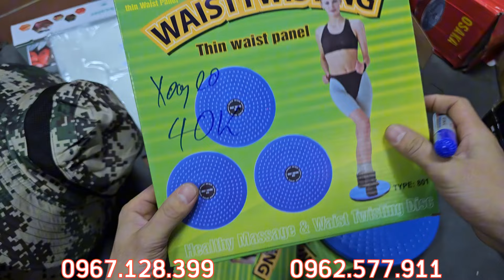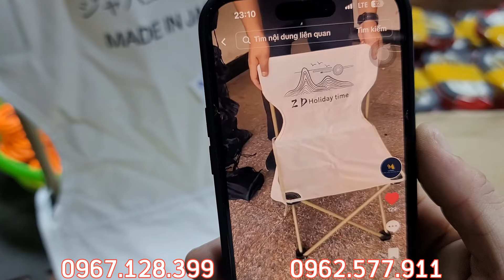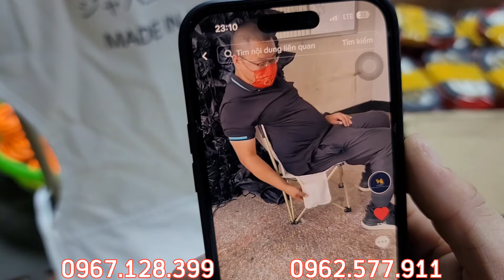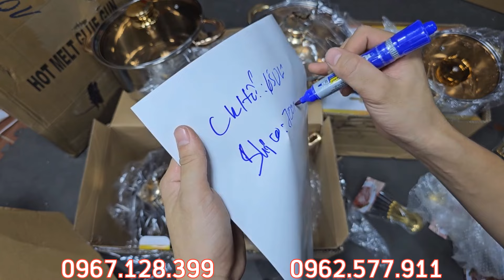XẢ KHO CUỐI NĂM NGHỈ TẾT LÔ HÀNG NỘI ĐỊA NHẬT - LH : 0967.128.399